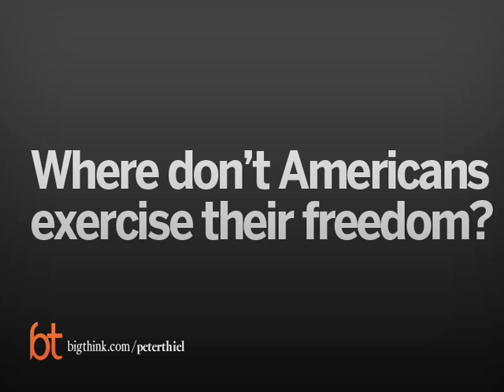Why Peter Thiel is a Libertarian | Big Think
Why Peter Thiel is a Libertarian
Peter Thiel:

Peter Thiel is an American entrepreneur, hedge fund manager and venture capitalist.  He is Clarium’s President and the Chairman of the firm’s investment committee, which oversees the firm’s research, investment, and trading strategies. Before starting Clarium, Peter served as Chairman and CEO of PayPal, an Internet company he co-founded in December 1998 and was acquired by eBay for $1.5 billion in October 2002.

Prior to founding PayPal, Peter ran Thiel Capital Management , the predecessor to Clarium, which started with $1 million under management in 1996. Peter began his financial career as a derivatives trader at CS Financial Products, after practicing securities law at Sullivan & Cromwell.

In addition to managing Clarium, Peter is active in a variety of philanthropic and educational pursuits; he sits on the Board of Directors of the Pacific Research Institute, the Board of Visitors of Stanford Law School, and is an adviser to the Singularity Institute for Artificial Intelligence. Peter received a BA in Philosophy from Stanford University and a JD from Stanford Law School.   He is self-described libertarian and a minority investor in Big Think.
TRANSCRIPT:

Topic: Libertarianism

Peter Thiel: I would still describe myself as a fairly staunch libertarian; sort of meaning that I’m very much in favor of free market economics; probably quite a bit more liberal on most of the social issues.

I believe basically that individual freedom is very important, and that we live in a world in the 21st century where there will either be a lot more or a lot less. And that the politics matter and ideas matter because the choices people make will be of decisive importance in determining how the 21st century is gonna shape up.

The 20th century was sort of a great and the terrible century at the same time.  And I think the 21st has every indication of being far greater and far more terrible.

Question: Why is individual freedom so important to you?

Peter Thiel: Well I think the alternative is just very ugly.  And I think the alternative to it is something where, in a lot of contexts, people’s personalities get distorted.  Their views get stifled.  In an economic context, prosperity gets destroyed, which may not seem to be all that important to people, but I think in the long run, does matter a tremendous amount.

The extreme opposite to it is the incredibly violent sort of totalitarianism that we’ve seen in the 20th century, in all different forms that it’s taken.  And that seems to me very, very undesirable.

And I do see them as being different ends of the spectrum, and that to some extent we always need to preserve and fight for individual freedom. There are a lot of people who have a lot of freedom.  And in a lot of ways we’re not an entirely free country.  And people tend not to be fully aware of the ways in which it is both very special and very free, as well as the ways in which it is not.  And people tend to just be very complacent and accept whatever the status quo is as more or less what the world’s going to be like, plus or minus two percent or whatever.  And I think the range of possibilities is just much greater.

Question: Where don’t Americans exercise their freedom?

Peter Thiel: There certainly are many dimensions to it.  The university setting is one where I think a lot of important ideas are never even discussed.  So it’s not that, once you have a discussion you hear both sides.  It’s that you do not even have a discussion.  And so there are topics, questions, debates that are not being had.  You could probably come up with an endlessly long list of those.  But it’s not entirely obvious what it is that’s not being discussed that maybe is very important.

One of my standard complaints in the public policy sphere is that we have a semi-socialist healthcare system which I think is extraordinarily broken.  And people don’t realize just how bad it is and how people get these sort of very perfunctory checkups from doctors who aren’t really getting paid anymore.

The tort law system has further constrained freedom.  We can’t experiment with new drugs and new treatments for ill patients.  And so I think the sort of the counter-factual world where things could be vastly better; but it requires one to have a bit of imagination to see that.

Recorded on: Sep 05, 2007